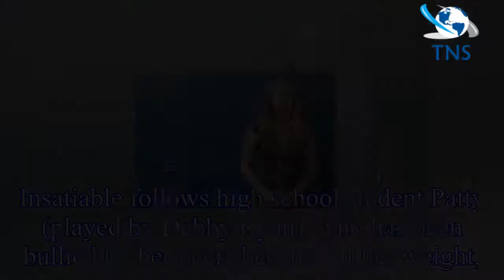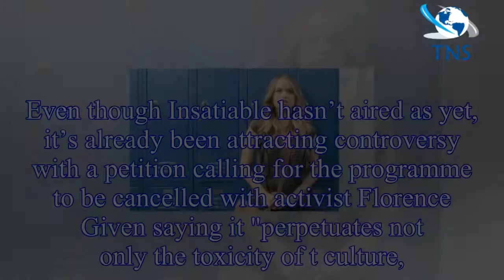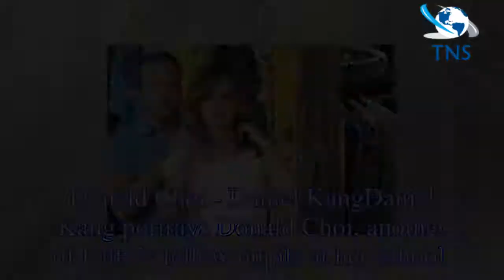Insatiable on Netflix cast: Who stars in Insatiable?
Netflix will be releasing brand new revenge comedy Insatiable on Friday, August 10.
All 12 episodes of the show will be made available in one go for aunces to binge-watch.
British viewers will be ab